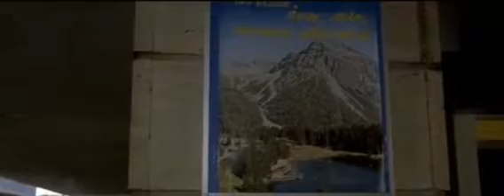Fantozzi contro Tutti(1980) - Cronache del treno (English)